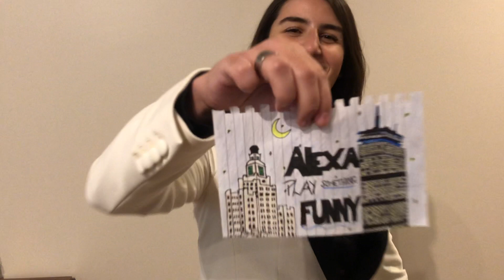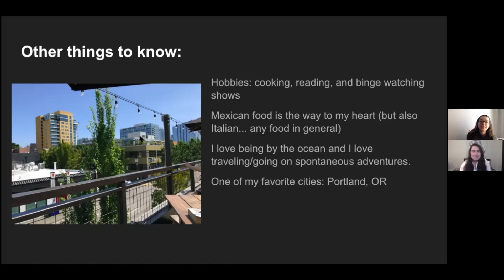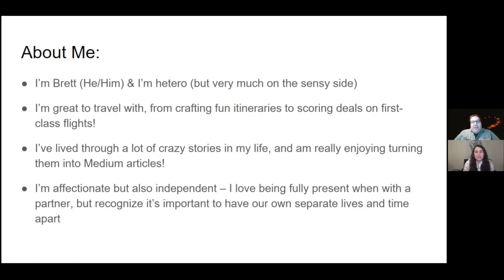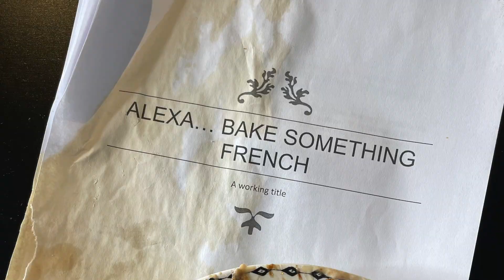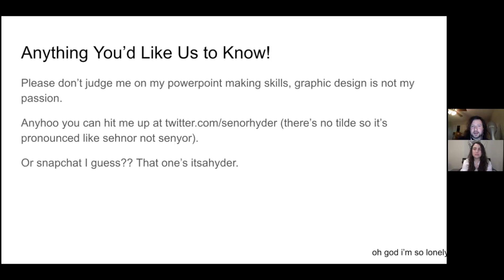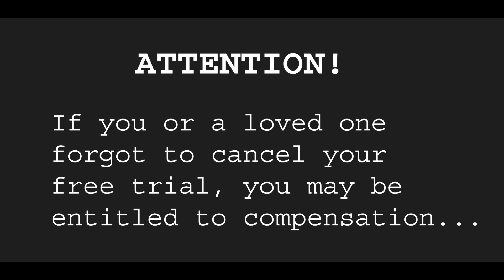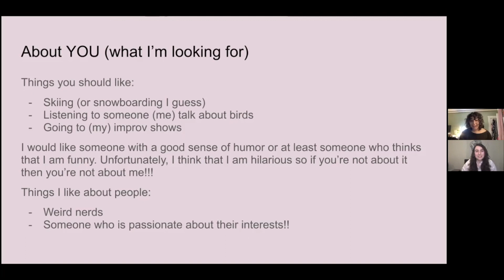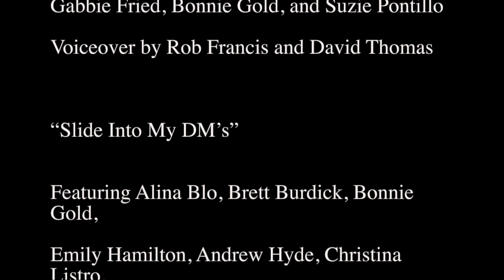Alexa, Play With My Heart - A Virtual Valentine!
Alexa and her robotic namesake debut their most lovable comedy special yet! Featuring original music and sketches, a baking competition, and a brand new game! Oh...and pick-up lines. Obviously.

“Be in Sync”
Lyrics by Alexa Albanese
Choreographed by Liz Staal
Featuring Alexa Albanese, Kelly Brennan, Suzie Pontillo, Liz Staal, and Valentina Zona

“Alexa, Play Something Funny Theme Song”
Music and Lyrics by Matt Shore

“Alexa, Bake Something French”
Devised by Christian Kelly
Recipe from “Mastering the Art of French Cooking: Volume Two” by Julia Child and Simone Beck
Featuring Alexa Albanese, Christian Kelly, Miranda McLean, and Valentina Zona

“Pick-up Lines”
Featuring Olivia Baud and Matt Shore

“HartBreakers”
Written by Alexa Albanese
Featuring Alexa Albanese, Kelly Brennan, Gabbie Fried, Bonnie Gold, and Suzie Pontillo
Voiceover by Rob Francis and David Thomas